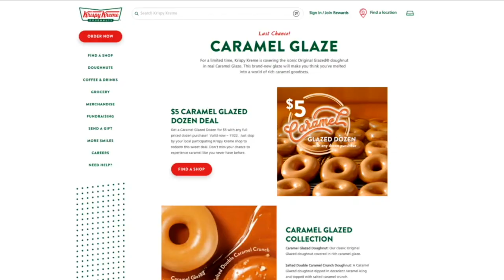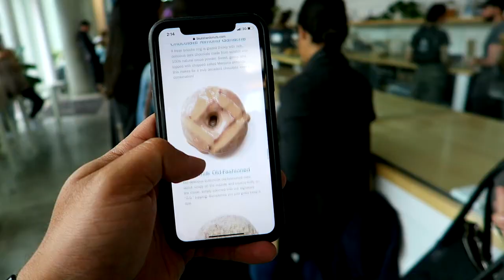RUSHING TO Krispy Kreme - we need to hurry! LAST DAY!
LAST DAY to get these doughnuts and we had to rush over there to see what the big fuss was about, we only had a few hours before they closed and stop selling them.

Krispy Kreme has been serving delicious, world class doughnuts and coffee since 1937. We have come a long way since then but our focus has never changed. Fresh and delicious food has always been our goal. From our Original Glazed Doughnut, to our signature coffee, baked goods, and specialty drinks, we have been offering a one of kind taste experience to our customers for over 80 years.

Krispy Kreme's Caramel Glazed Donut features an Original Glazed Donut covered in a caramel glaze, while the Salted Double Caramel Crunch Donut takes the Caramel Glazed Donut and dips it in caramel icing before sprinkling on salted crunch topping.

"The Salted Double Caramel Crunch Donut ups the caramel level by taking the very same donut and giving a deeper, richer caramel taste (and a good deal more sweetness) with the icing. I also got a bit of crunch paired with a mix of sweet and salty with the salted crunch topping. The topping was salty but not overly so." - brandeating.com

Now available for a limited time, you can try the new Caramel Glazed Doughnut, a classic Original Glazed Doughnut covered in rich caramel sauce, or the Salted Double Caramel Crunch, the Caramel Glazed Doughnut with rich caramel icing and salted crunch topping.